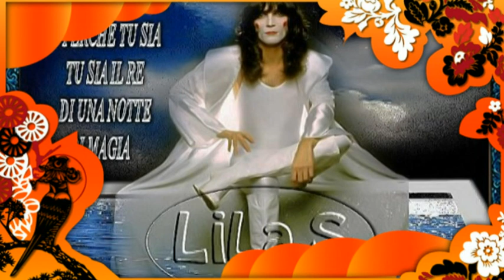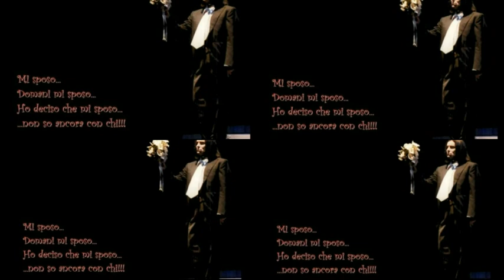Fiori d'arancio RENATO ZERO cover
quando Renato lanciò questa canzone , molti credettero davvero che si sarebbe sposato. ma era solo un falso allarme. io invece quasi quasi mi sposo...! buon ascolto.